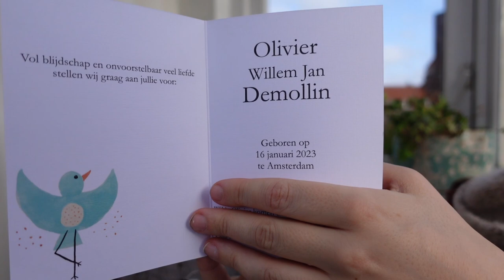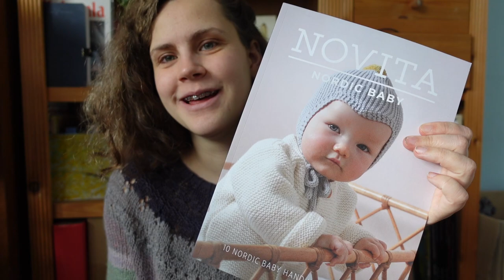Ep 15 | Studio Nora Podcast | Biggest FO yet, birthday presents and a little Q&A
Helo and welcome to episode 15 of the Studio Nora podcast! Today is a hodgepodge of knitting, birthday gifts and baby. Join me as we discuss several wips, and the best FO I ever made 😉 Today is a bit baby heavy, next one won’t be, promise 😊 If I forgot to link anything, please let me know😊

Champagne Cardigan – Petit Knit

Winters Beach Cardi – Andrea Mowry

Mini Woodwardia – Mini Pom

Chapters

00:00 intro

01:45 What I’m wearing

06:00 WIP self-patterning sock

07:00 WIP Champagne Cardigan

09:30 WIP Winters beach cardi

11:00 WIP Mini Woodwardia

14:00 FO Birth Announcement Card

16:55 Acquisitions

25:00 Q&A

32:00 Baby Babble